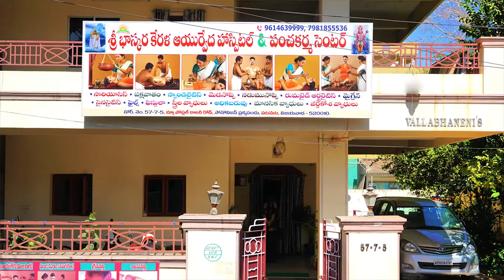Complete Psoriasis Cure in Ayurvedha | Sri Bhaskara Kerala Ayurveda Hospital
Sri Bhaskara Kerala Ayurveda Hospital & Panchakarma Center
Treatments we are offering:
Psoriasis
Psoriatic Athritis
Vitiligo
Paralysis
Sinusitis
Migrane
Lumbar Spondylitis
Cervical Spondylitis
Rhumatoid Athritis
Knee Joint Pains
Dandruff